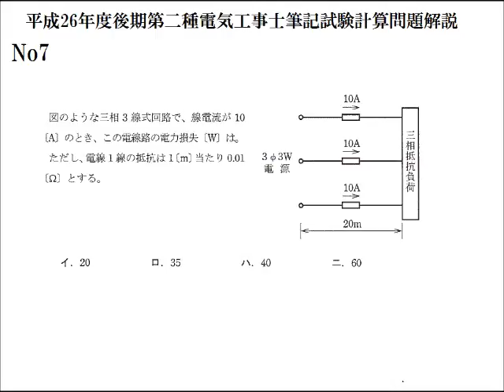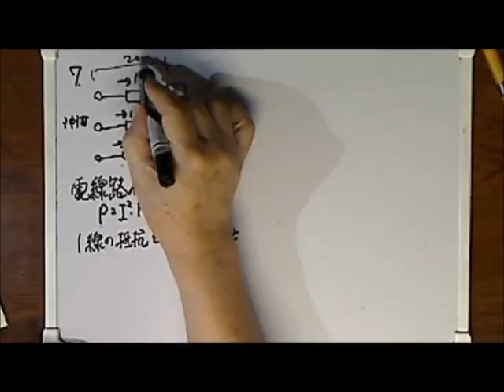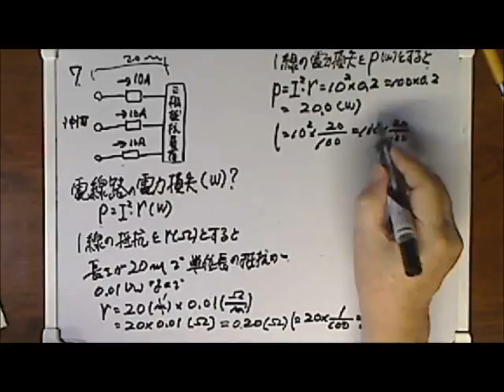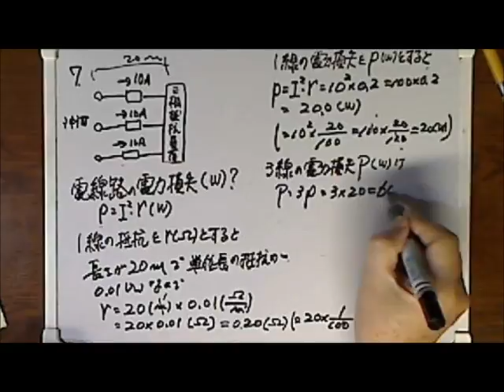平成26年度後期第二種電気工事士筆記試験計算問題解説No7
説明三相抵抗負荷への配線の電力損失の計算です。電圧降下と混同しやすいので、注意してください。